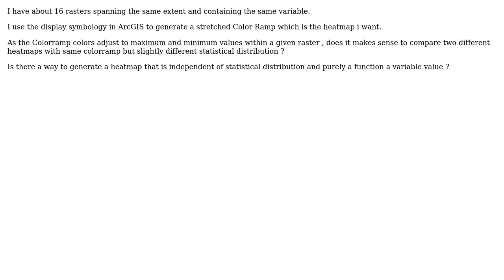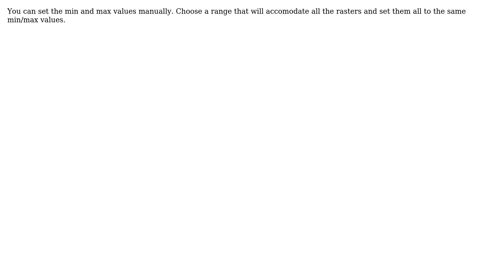GIS: Is Heatmap Color Ramp uniform across different rasters for ArcGIS Desktop?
With thanks & praise to God, and with thanks to the many people who have made this project possible! | Content (except music & images) licensed under CC BY-SA | Music | Images & others | With thanks to user Scro user PolyGeo user GeoH2O and the Stack Exchange Network Trademarks are property of their respective owners. You are responsible for your own actions.